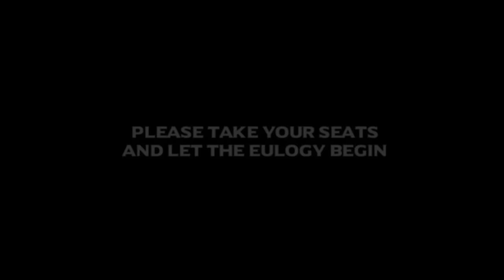Tribute to RUTH MADOC (HI DE HI!) 1943 - 2022 | In Memoriam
Another British ... ok Welsh Icon no longer with us!
Here is my Mooch Tribute to he lovely Ruth Madoc, who sadly passed away
on 11th December 2022, after having surgery due to a fall.
She had started working on a Pantomime in Torquay.

She leaves behind her husband and two children.

Ruth Madoc (born Ruth Llewellyn; 16 April 1943 – 9 December 2022) was a British actress and singer who had a career on stage and screen spanning over 60 years. She was best known for her role as Gladys Pugh in the BBC television comedy Hi-de-Hi! (1980–1988), for which she received a BAFTA TV award nomination for Best Light Entertainment Performance.

Madoc was best known for her role as Gladys Pugh in the television sitcom Hi-de-Hi, one of the lead roles, for which she received a BAFTA TV award nomination for Best Light Entertainment Performance. The comedy was set in the fictional 1950s type holiday camp Maplins. Madoc's recurring role centred on her unrequited love for the camp entertainment manager Professor Jeffrey Fairbrother (Simon Cadell) and she was notable for her announcements on the camp tannoy with her signature three notes played on a mini xylophone.

Her first husband was the actor Philip Madoc, with whom she appeared in the 1981 TV serial The Life and Times of David Lloyd George. They had a son, Rhys, and a daughter, Lowri, and were married for twenty years, but divorced in 1981.[17]

In 1982, she married her second husband, John Jackson, with whom she bought a home in Glynneath in 2002. They were married until his death in September 2021.[18]

In December 2022, Madoc was set to appear in the pantomime Aladdin at the Princess Theatre, Torquay. However on 8 December, a statement posted to Madoc's Instagram account confirmed she had suffered a fall earlier in the week and was no longer able to appear in the production. After undergoing surgery, Madoc died the following day in hospital, at the age of 79.

She was survived by two children from her marriage with Philip Madoc, Rhys and Lowri.

In Memoriam | Celebrity Tributes,  the sister channel to this platform.

Only Visiting? Be Moocher!

More? Ok!
Treat Mr. Dave to some chips!